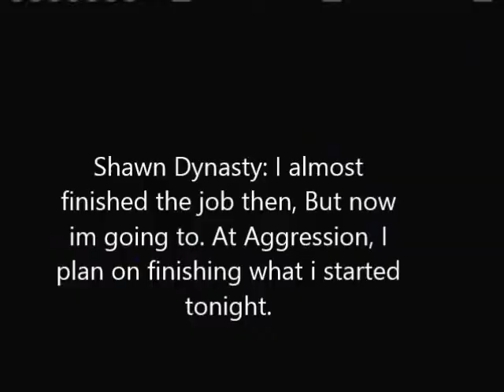New-NAW: Tyler King vs Biff Andreas (World Championship)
Two Best Friends and only one World Title! The New-NAW World Champion Tyler King has to battle a guy who many consider to be his best friend and a man King also considered his best friend, Biff Andreas! The New-NAW Championship up for grabs and only one can walk away as champion? Will we see a royal defense or a defiant new champion?